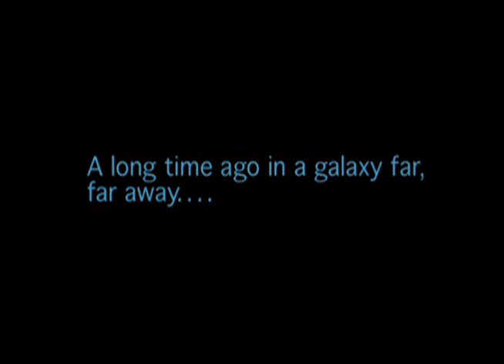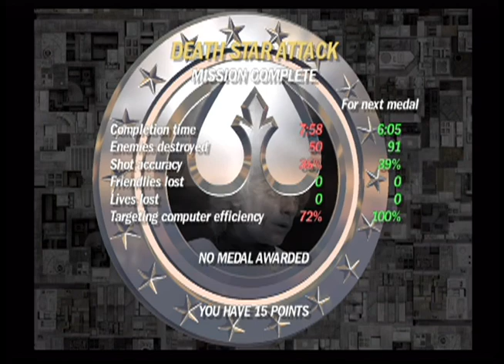Star Wars Rouge Leader: Rouge Squadron II